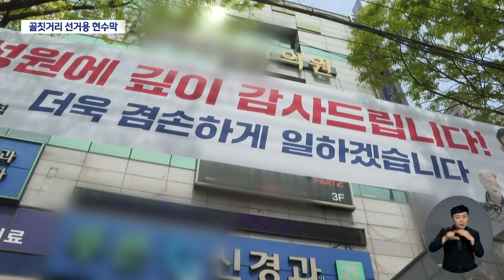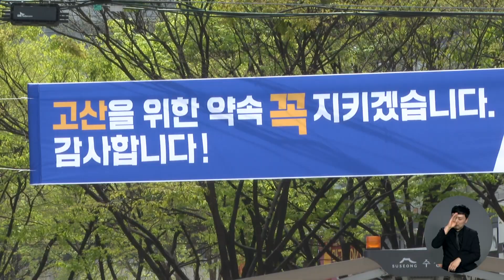선거 끝나자 또 '산더미' 폐현수막···뗀 자리엔 다시 '감사 인사' 현수막 | 대구MBC뉴스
총선이 끝나고 이제는 각 정당과 후보가 내건 현수막 처리 전쟁이 시작됐습니다. 이번 선거만 하더라도 전국에서 250만 장의 현수막이 내걸린 것으로 추정되는데요.

현수막을 단 사람이 떼야 하지만 정당이나 후보 측도 어디에 얼마나 달았는지 제대로 알지 못한다고 합니다. 여기에다 현수막 민원이 폭주하다 보니 지자체가 인력과 돈을 들여 치우고 있습니다.

내용: 선거 끝나자 또 '산더미' 폐현수막···뗀 자리엔 다시 '감사 인사' 현수막 - 손은민 기자